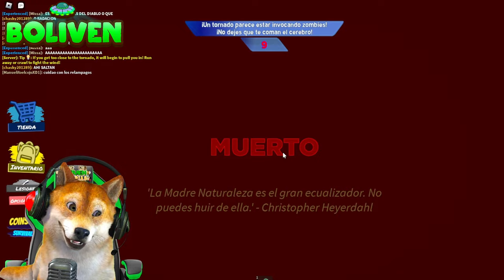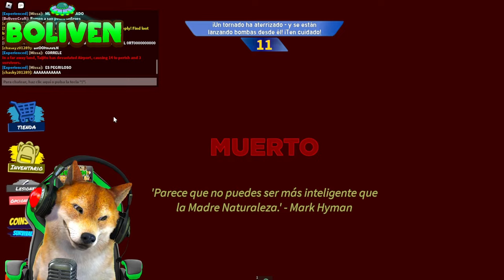T0RNADO ALLEY DEFINITIVO (MOMENTOS DIVERTIDOS) ROBLOX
Momentos Divertidos a lo divertido XD